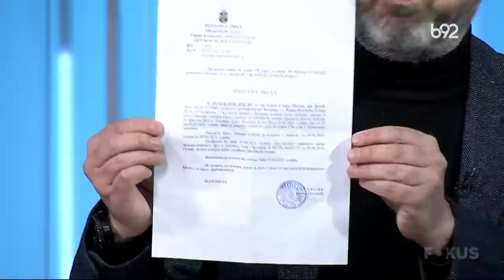Fokus B92: gost Dragan J. Vučićević | B92 TV